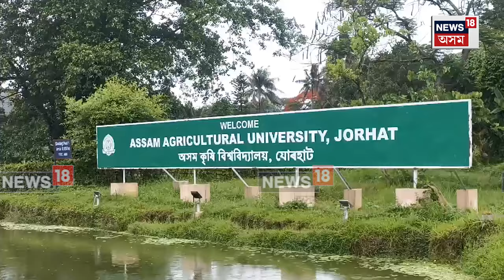Jorhat Carbon Credit Project : অসমত কাৰ্বন শোষণৰ বাবে ৰোপন কৰা হব এক কোটি গছপুলি N18V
অসমত কাৰ্বন শোষণৰ বাবে ৰোপন কৰা হব এক কোটি গছপুলি । মুঠ দুই কোটি গছৰ পঞ্জীয়ন কৰি কাৰ্বন শোষনৰ পৰিমাণৰ ভিত্তিত কৃষকক প্ৰদান কৰা হব মূল্য । ইতিমধ্যে এই সন্দৰ্ভত অসম কৃষি বিশ্ববিদ্যালয় , টেৰি আৰু ReNew নামৰ কোম্পানীটোৰ মাজত হৈছে বুজাবুজি চুক্তি । প্ৰাৰম্ভিক পৰ্যায়ত অসমৰ দহখন জিলাত আৰম্ভ কৰা হব এই প্ৰকল্প । ইয়াৰ বাবে পৰ্যায়ক্ৰমে অসমৰ দুই কোটি গছৰ পঞ্জীয়ন কৰা হব । ইয়াৰে এক কোটি গছ নতুনকৈ ৰোপন কৰা হব । ইতিমধ্যে 60 লাখ গছৰ জৰীপ সম্পূৰ্ণ হৈছে । অসমত এই দুই কোটি গছৰ পৰা কাৰ্বন পৰীক্ষণৰ জৰিয়তে কৃষকসকলক আৰ্থিক ভাৱে উপকৃত কৰাৰ বাবে এক বিশেষ পৰিকল্পনা প্ৰস্তুত কৰিছে অসম কৃষি বিশ্ববিদ্যালয়ে ।